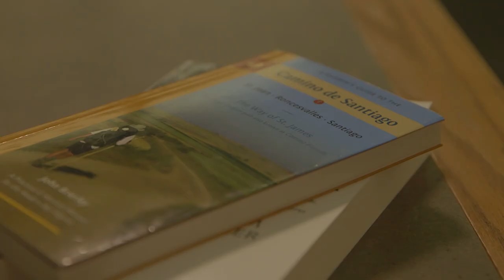Buen Camino Trailer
Last May 18 University of Arkansas honors students set off on the medieval Camino de Santiago pilgrimage path, encountering historical intrigues and presenting their research at spectacular castles and cathedrals along the way. From Paris to the End of the Earth, the students experienced meditative cloisters, trekked through a Pyrenean thunderstorm, explored Cathar strongholds and tackled hefty plates of Spanish pulpo … and we have footage of it all. Come Camino with us!